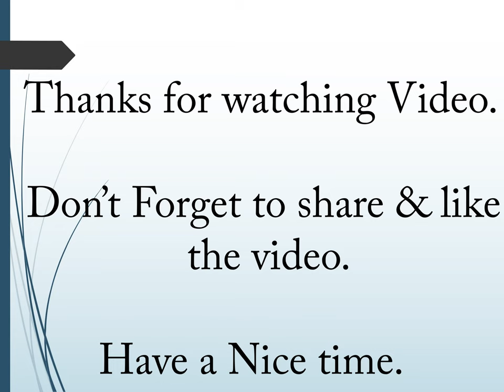Latest Designer Earrings 2019 | Gold Plated Earrings | Party/Festive Wear Earrings For Women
cheap earrings online,cheap earrings haul,
cheap earings in india,earings at cheap price, cheap earings
earings design
earrings design
earcuff design
saree brooch with price
earcuffs price
ear rings design for girls
cheapeast earrings
Affordable eaarrings at cheap price
Jewellery at cheap price
Affordable jewellery
Silver jhumka
Boho jewellery
Boho jewellery haul
Earrings video
Bracelet
Boho jewellery collection
imitation kundan jewellery
artificial jewellery supplier in delh
bridal jewellery
Bridal earrings